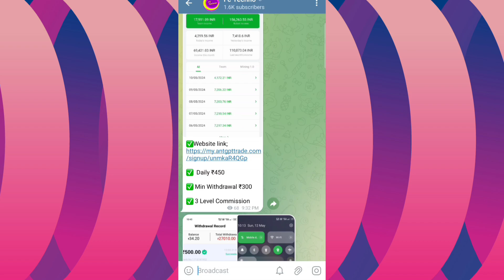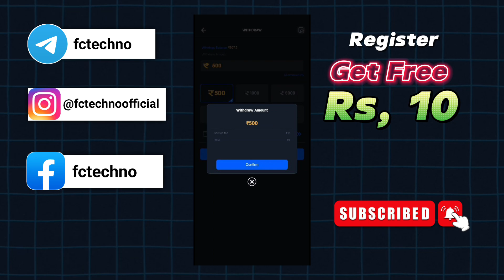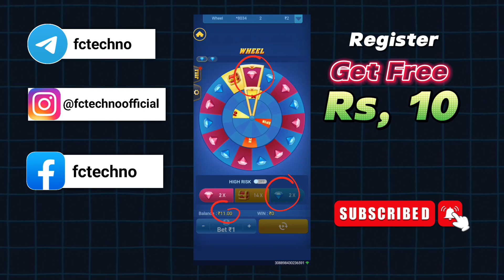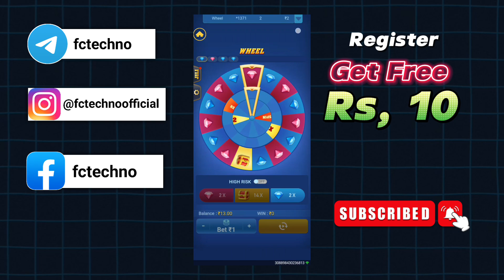1 Spin = ₹2 | 💯 New Biggest Earning App 💥 | Min Withdraw ₹100 | Self Earning App 2024 | FcTechno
Best Self earning app today . make money online without investment